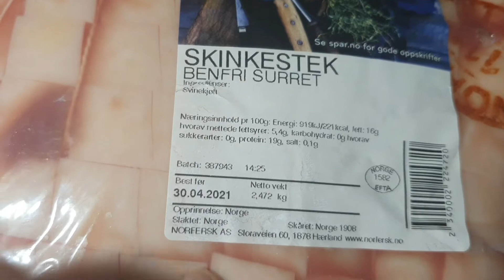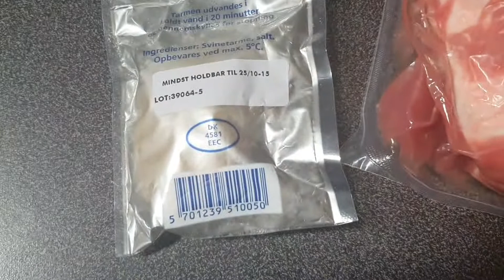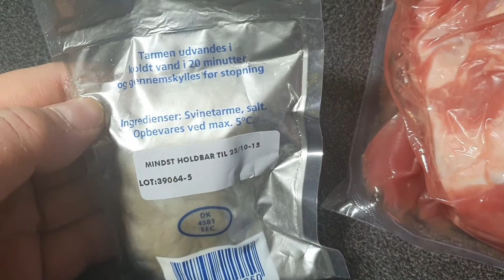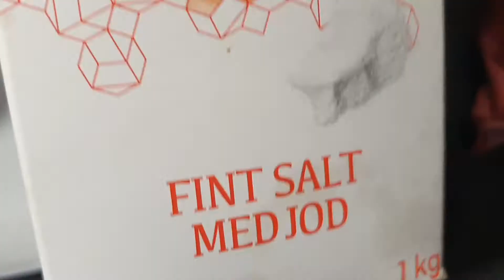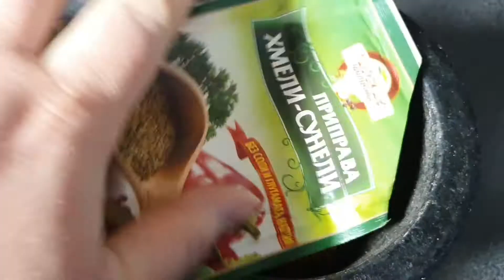"Колбаса пальцем пханная" к Пасхе.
Колбаса к Пасхе, ночь темная, и уже она готова, а запах...
Всё, а спать... хотя онааа так благоухает...